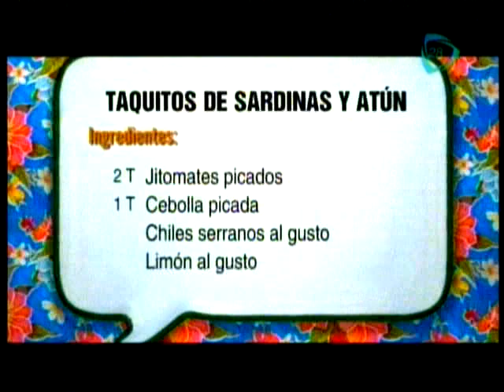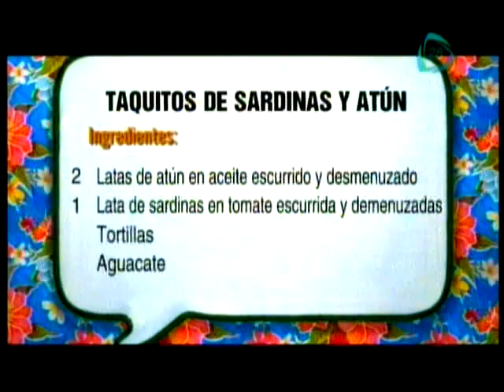Taquitos de sardinas y atun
La sobremesa la cocina